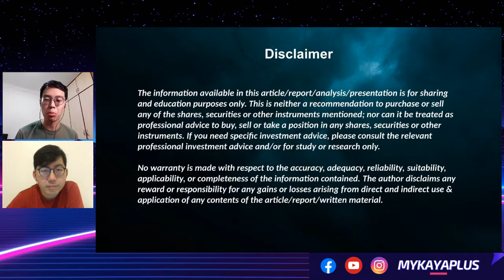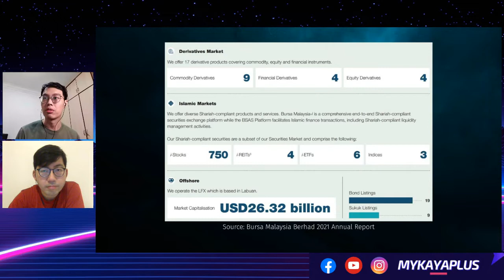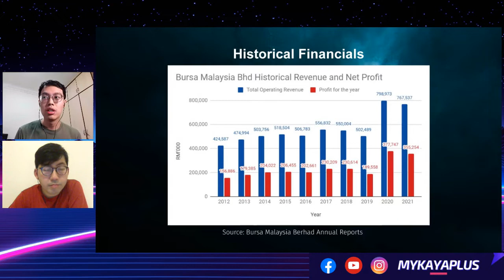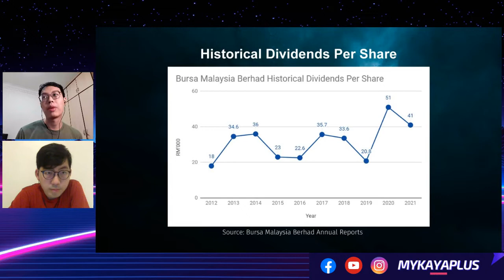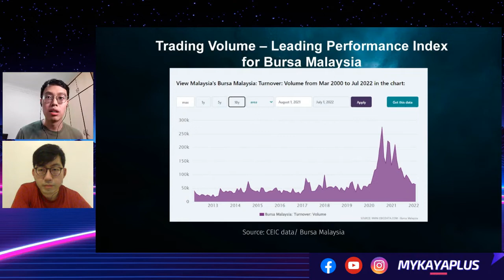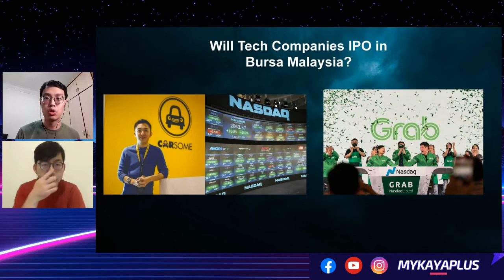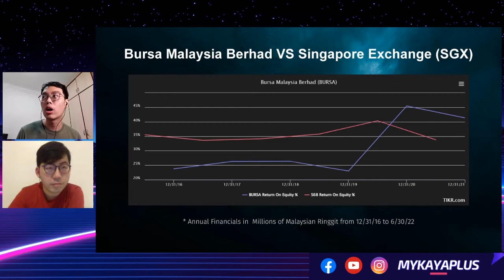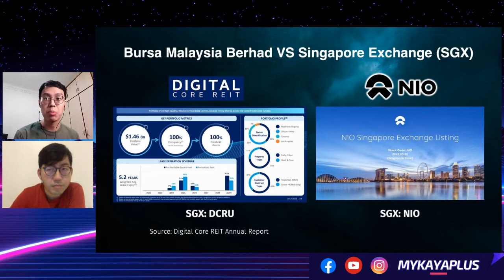Why I'm Selling Off 9% Dividend Yield Bursa Malaysia Berhad - Kaya Plus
Bursa Malaysia operates and regulates Malaysia's stock exchange. Why am I selling off this monopoly and dividend paying company?

Kaya Plus Premium Club - Private Group & Exclusive Content